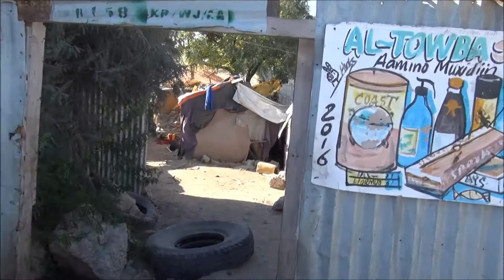Jak wygląda obóz w Somalii? /How does an IDP camp in Somalia looks like? | PAH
[English below]
Zobacz jak wyglądają obozy dla osób wewnętrznie przemieszczonych w Somalii, w których pomaga Polska Akcja Humanitarna. Dla wytrwałych widzów - na końcu filmu studia, którą niedawno wybudowaliśmy. Dostęp do wody i odpowiednich warunków sanitarnych jest niezbędny, szczególnie teraz gdy w kraju trwa susza, brakuje wody i żywności. Wesprzyj nasze działania i wpłać:

How does an IDP camp in Somalia looks like? We invite you for a short walk with one of our workers. Watch a short movie wil the end - than a well we recently build will appear. Polish Humanitarian Action is working in camps like this one delivering water and sanitation. It is very important, especially right now where prolonging drought is affecting Somali people.
Alior Bank S.A. 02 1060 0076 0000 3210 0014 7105
SWIFT kod: ALBPPLPW

For dotations in USD:
Alior Bank S.A. 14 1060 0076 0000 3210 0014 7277
SWIFT kod: ALBPPLPW